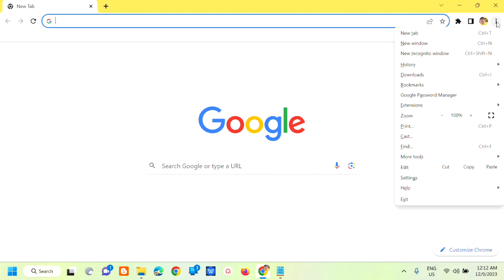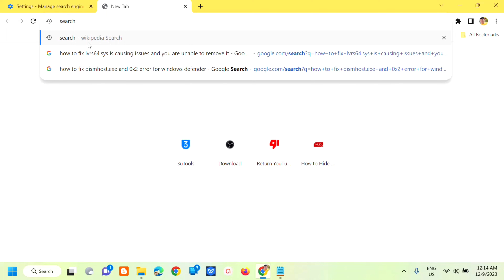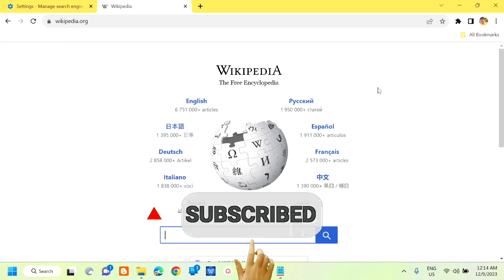How To Add Custom Site Search Engine in Google Chrome [Guide]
Google Chrome comes with a small selection of search engines that users of the browser have access to by default. The default search engine is Google Search but Chrome users may switch to Bing, Yahoo or AOL Search in the preferences.
In Chrome, you can add websites as custom search engines to make it easier and faster to search your favorite sites. If you want to add custom search engines in Chrome

Issues addressed in this tutorial:
how to add custom site search engine to your web browser
how to add google as search engine in chrome
how to add a new search engine in chrome
how to add custom search engine in chrome
add search engine google chrome
how to add new search engine in google chrome
how to add custom site search engine in chrome
how to add google search engine in chrome
how to add default search engine in chrome
how to add custom site search engines in google chrome

All web browsers ship with a default search engine that is used for searches, and a number of search engines that you may switch to directly from within the interface. By default, when you type any search in the Chrome address bar, it uses Google as the search engine. If you want to search a specific site, you need to navigate to that site and then do the search query.

Chrome picks up search engines that use the open search format automatically when you open a website. These search engines become available as well, and you may make them the default search engine to add them to the list of permanent search engines of the browser.